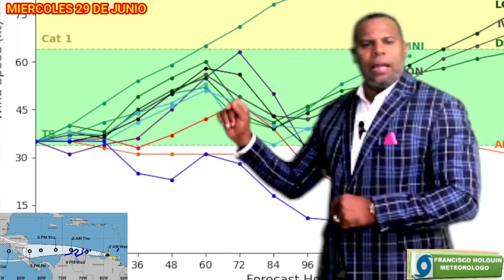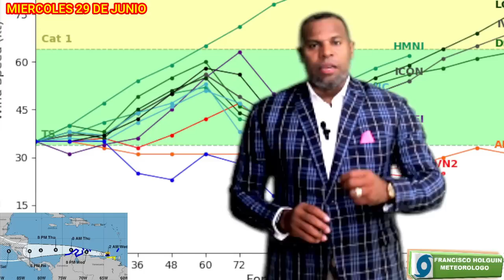29 DE JUNIO 2022. VENEZUELA AMANECE BAJO LOS EFECTOS DEL CICLON TROPICAL.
Hoy las lluvias seguiran limitadas a chubascos dispersos hacia el interior de pais.

0:00 intro-Imagen del satelite
1:36 Humedad
2:18 Oleajes anormales
3:07 Pronostico de lluivias
4:08 Dirturbios
5:35 Ciclon sobre Venezuela

Twiter   @FholguinC
Meta o Facebook Clima y tiempo atmosferico